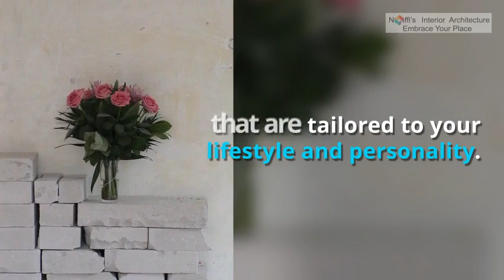Noffi's Interior architecture 6 steps work process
- Identifying and analysing your personal interior design needs and goals.
- Liaison with engineers, builders, craftsmen and vendors.
- Design supervision during remodelling and construction.
- Project management.
- Planning your interior space and furniture arrangements.
- Architectural changes.
- Custom furniture design.
- Developing lighting plans and specifying fixtures, designing custom lighting fixtures.
- Researching and procuring unique furnishings.
- Adding finishing touches with personality-filled accessories and art.